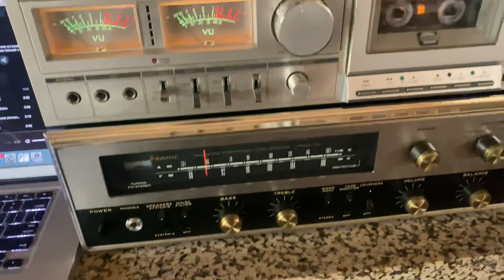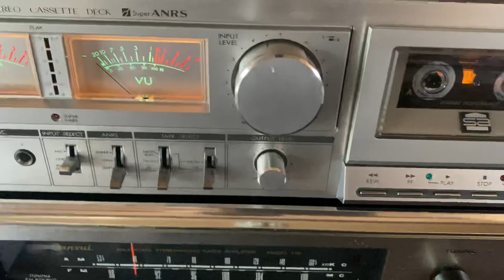Sansui Model 400 Tannoy System 600 MacBook Pro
Artist: Rigo Tovar
Song: Dos Tardes De Mi Vida ( TIDAL )
Recorded With: iPhone 11 Pro Max